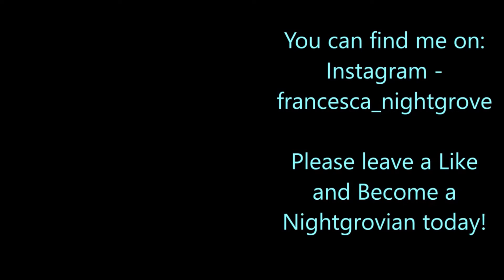Too Much Litter!! // Star Stable Online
In this video, we help Tan keep the area around the festival area in Moorland clean!